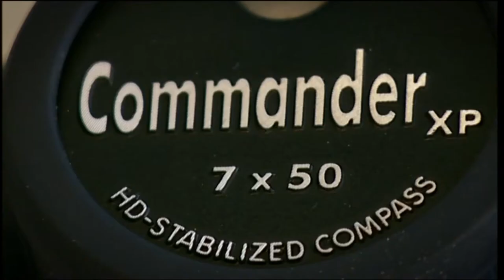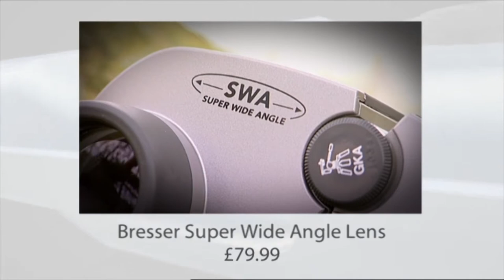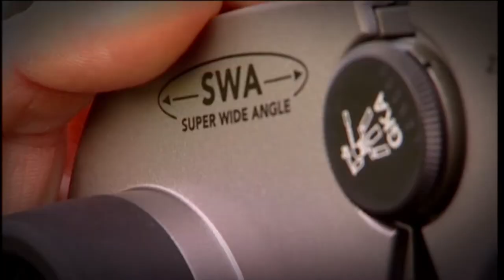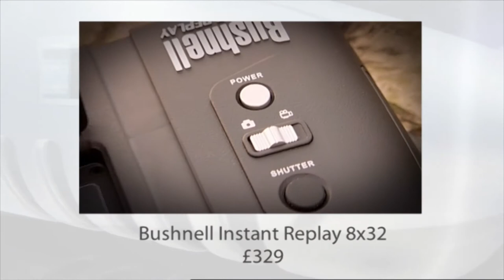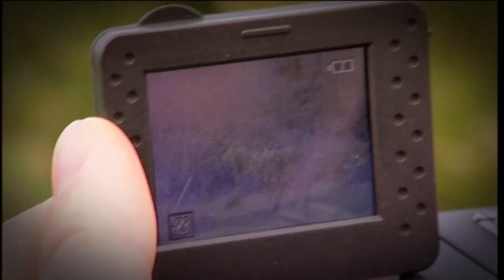Binoculars Back Then - The Gadget Show